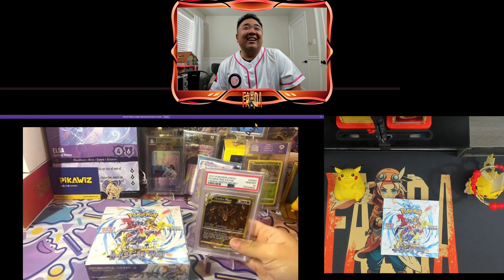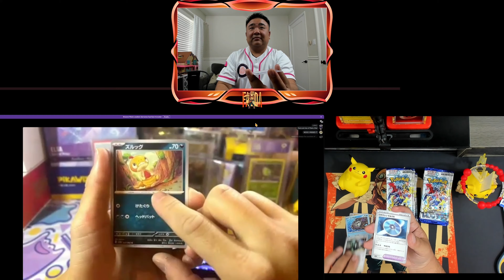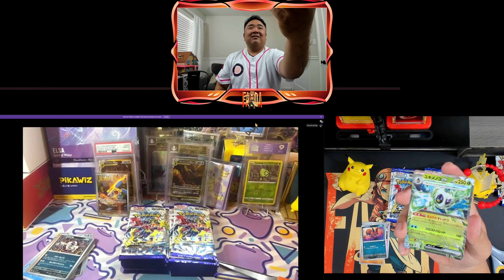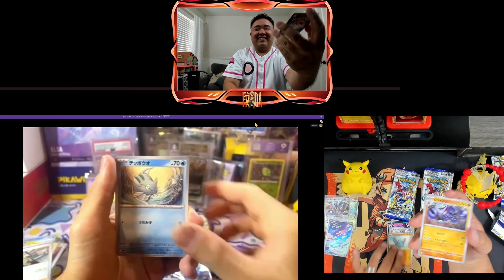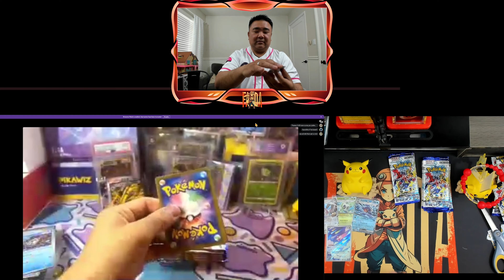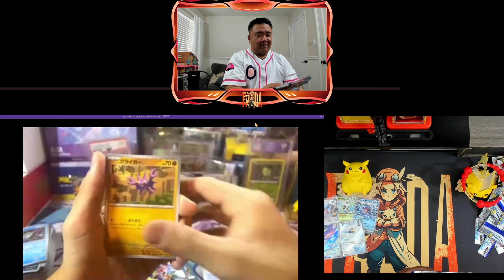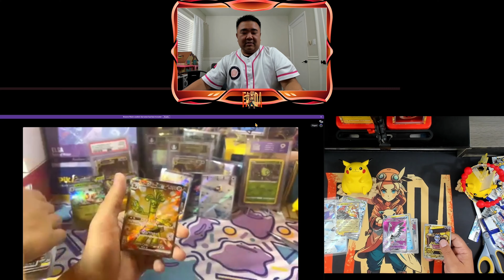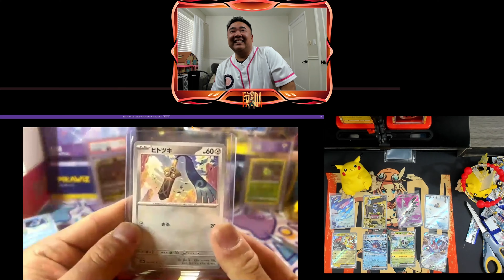Epic Pokemon Showdown: Raging Surf Pack Battle! 2 Degen Trainers Clash!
Dive into the chaotic waters of hilarity as two absolute degens go head-to-head in a Pokemon Pack Battle like no other! Brace yourselves for the madness as these wild trainers unleash their inner goofiness along with some Raging Surf-worthy Pokemon moves. Will laughter triumph over strategy, or will the jokes be as effective as a Magikarp's Splash? Grab your popcorn, hit play, and get ready for a sidesplitting showdown that's sure to make even Jigglypuff LOL! 😂

There is no pressure on signing up or donating. If you do decide to sign up as a member or donate, this helps grow the channel and giveaways. Thank you for your support!

You must be 18 years old or older to be eligible for giveaways and prizes.
If you do not respond within 7 days of announcement, you will forfeit your giveaway / prize.
I don't send bulk, only hits unless it's an unopened box or pack.
If you live outside of the US, you will be responsible for the shipping cost if you decide to claim the giveaway / prize.
I am not responsible for lost or damaged packages including the content inside.
You have a week to claim your prize from the announcement date!